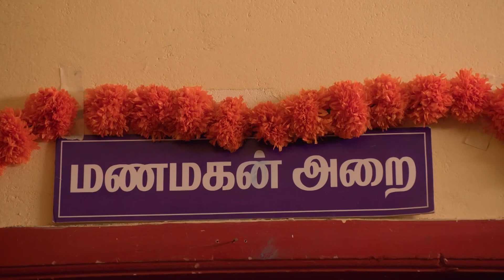Shanmugham Threatens Rathna - Anna - Full Ep 96 - Zee Tamil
Shanmugham tells Muppudathi to get Karthik and Janani married. Shanmugham rushes home on learning about Rathna. Assuming it to be Shanmugham, Rathna calls him, but Shanmugham threatens her.

Show Name : Anna
Producer/Star Cast : Anil Sundar, Gugan Manohar senthil kumar,nithya ram,poovilangu mohan,sathya

Shanmugam, a loving but over-protective brother raises his four younger sisters and believes that marriage should be their final goal, little realising that the girls have their aspirations as well.

Click here  watch Webisode on YouTube ►PLjRBtkHHXJjRE6oIIrrS8M6K7qp6nUJ5g
Click here  watch Quick Recap on YouTube ►PLjRBtkHHXJjTCGKT6ZHbNe42eYqvTlvit
Click here  watch HIghlight on YouTube ►PLjRBtkHHXJjRfEf_froO6SqUqWuPNdWhL
Click here  watch Week In Shorts on YouTube ►PLjRBtkHHXJjRgyZB7YbO3IicqiqHRwgGO